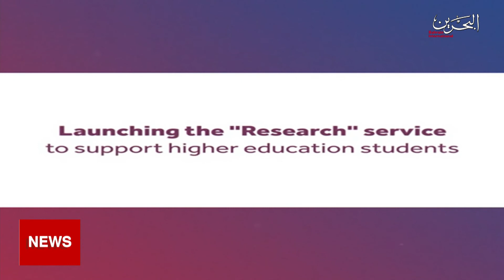BAHRAIN NEWS CENTER : ENGLISH NEWS 22-09-2021